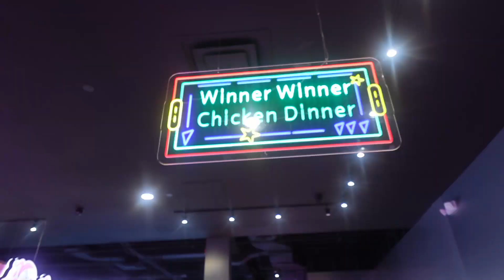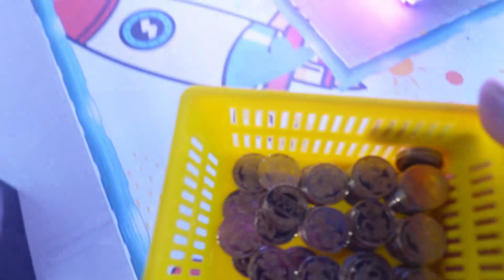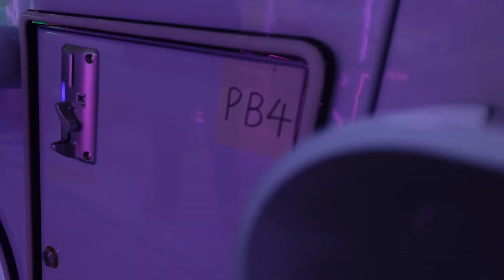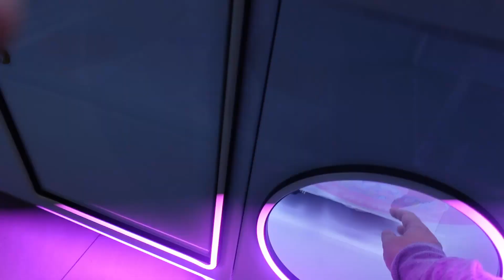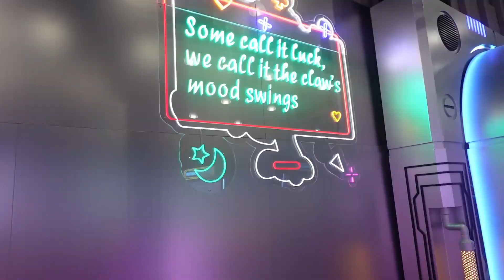I Played Crane Games in Toronto! [OCTO ZONE]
I stumbled upon a Crane Game store while visiting Toronto and HAD to record my entire trip there.

Shouts out to the @OCTO_ZONE_INC staff for allowing me to record the whole time. Check them out here:

247 Yonge St, Toronto, ON M5B 1N8

Timestamps:
00:00 I found a crane game place!
00:06 Checking out the machines!
01:57 I start playing!
04:44 A couple asks for help!
05:55 Addicted to bunnies!